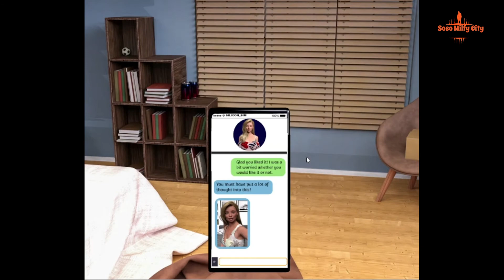Wings of Silicon – Chapter 4 #3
telgram Milfy City Linda Soso_Milfy_City wings of silicon walkthrough
wings of silicon ch1g
wing silicon valley

Two years ago, you came to Silicon Gorge, the world”s hippest tech city, as a Graphic Designer. You had big plans and goals, but all those lie shattered now. These days, you keep your head above water with your own game project, but the work can be even more demanding than your last job. Luckily, one day, a cute and attractive girl comes to your door. You imagine she might be the missing piece of code to not only inspire you, but so much more. Of course, nothing in the Gorge is simple.
You discover that she lives with her aunt, a beautiful and mature woman. Will you go for the charming college student? Or the amazing and driven executive?
Then again, perhaps the temptations of the innovative capitol of the world will lead you elsewhere. Only YOU can decide.
Characters: You can choose your name as well as the niece’s and aunt’s name.There will be also secondary characters like the delivery girl, etc. but the main focus will be on N/A content.
Gameplay: All scenes are optional. If you don’t want to see them or if you don’t like the fetish, you can skip them.

Artemis – New Version➡️ My Laptop
Manufacturer ‎Acer
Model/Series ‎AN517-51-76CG